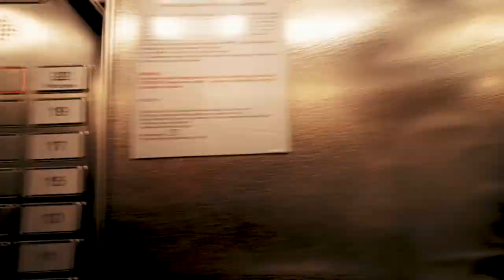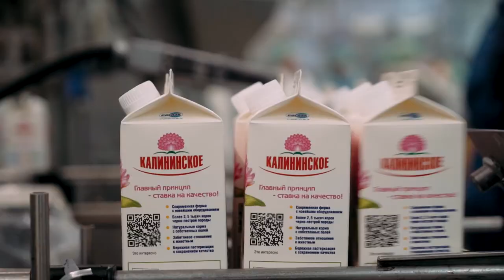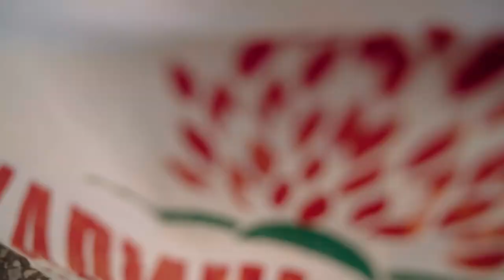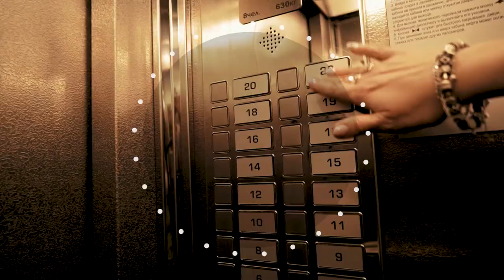Жизнь прекрасна - 08.09.21